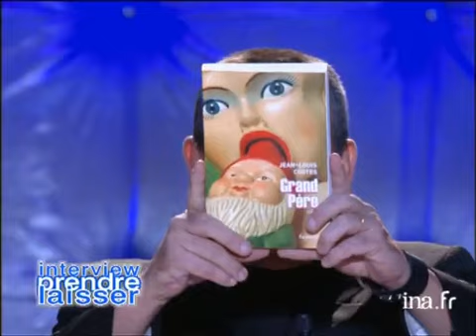à prendre ou à laisser (jean Louis Costes) - Archive INA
interview "à prendre ou à laisser" de Jean Louis Costes. Images d'archive INA